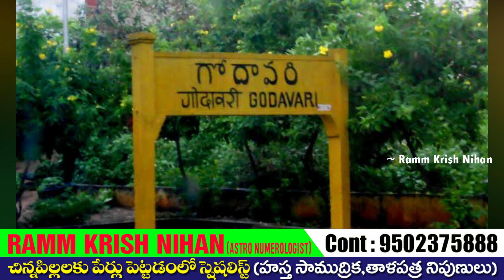శ్రీ మాణిక్యాంబ సమేత శ్రీ భీమేశ్వరాలయం ద్రాక్షారామం ఆలయ వైశిష్టత తూర్పుగోదావరి జిల్లా